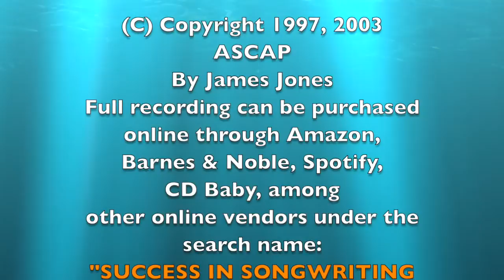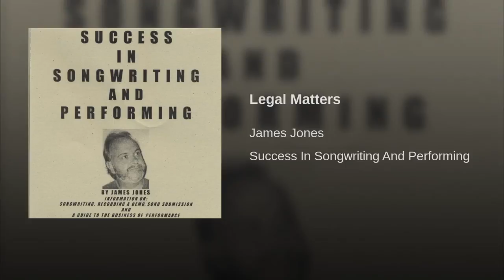EPISODE 15 - SUCCESS IN SONGWRITING AND PERFORMING - LEGAL MATTERS 2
EPISODE 15 - SUCCESS IN SONGWRITING AND PERFORMING - LEGAL MATTERS